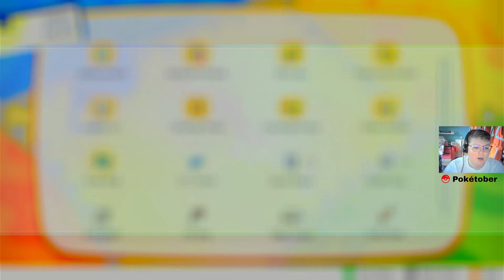OPZOEK NAAR DE 7DE GYM SLEUTEL|LET'S GO EEVEE|DEVI PLAY'S GAMES